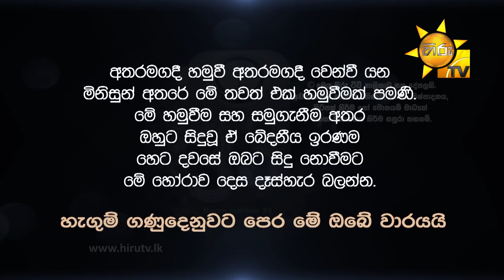Room Number 33 | Episode 136 | 2020-10-21